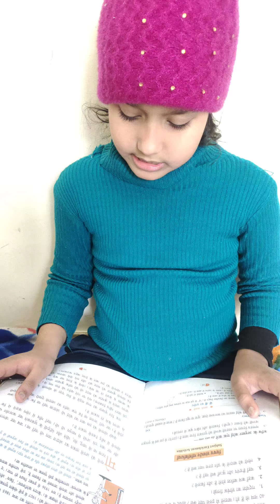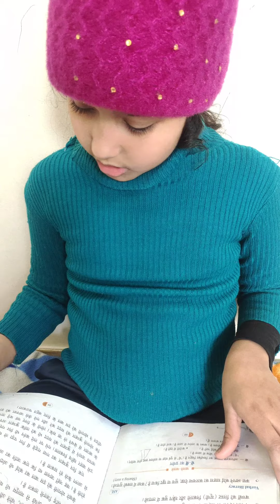Reading class 3 Mowgli story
How to read Hindi with modulation